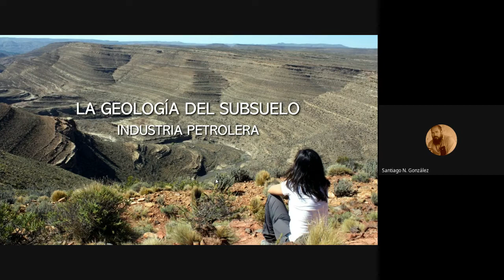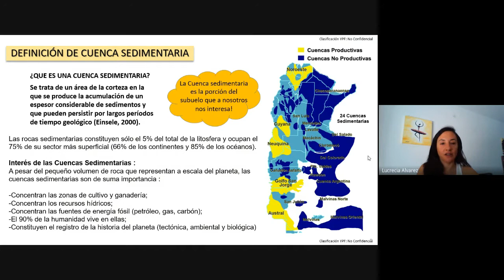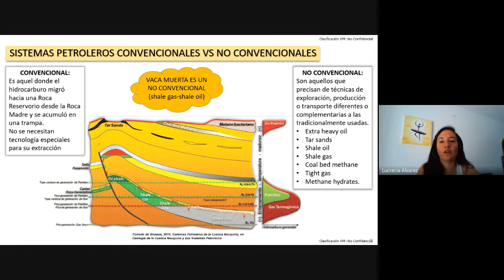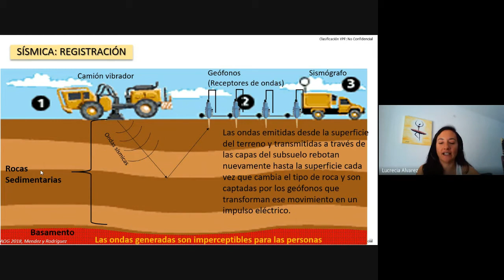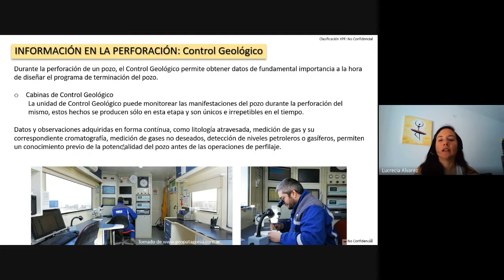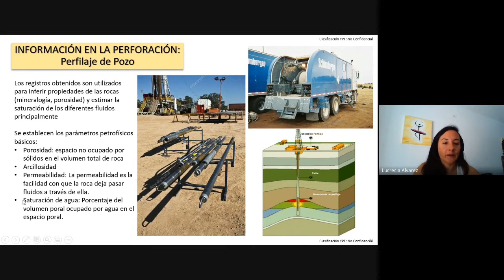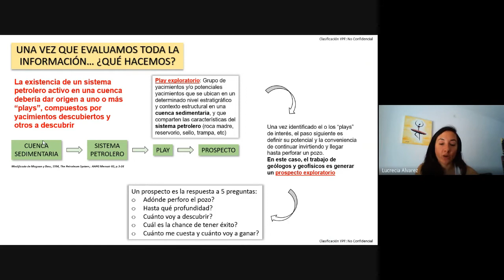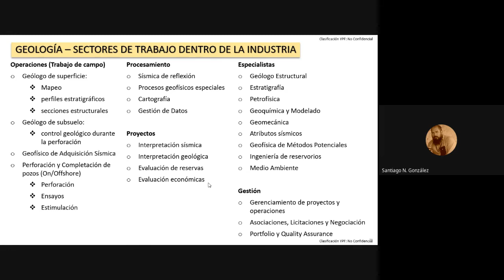“La geología del subsuelo”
Charla brindada por Lucrecia Alvarez (YPF) quien explica que hacen los geólogos vinculados con la industria del gas y el petroleo.